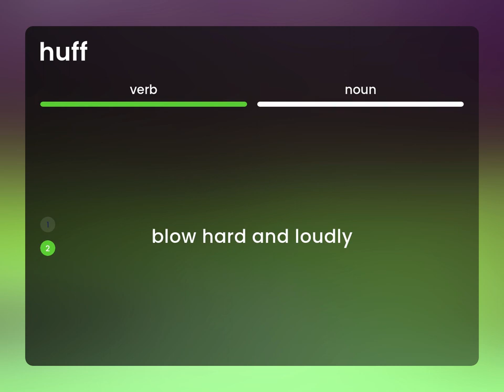Huff — what is HUFF meaning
Definition of HUFF

Susan Miller (2023, February 26.) What is Huff definition?